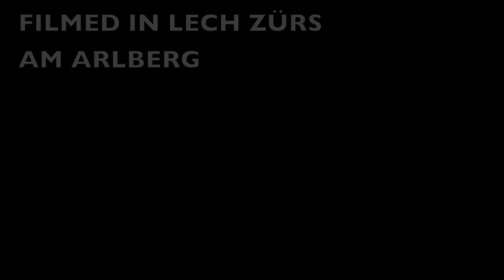early season powder in lech zürs am arlberg - gopro hd hero 2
snowboarding in powder at the opening weekend in lech zürs am arlberg.
100% filmed with gopro hd hero 2.